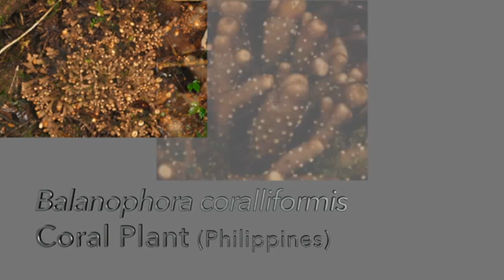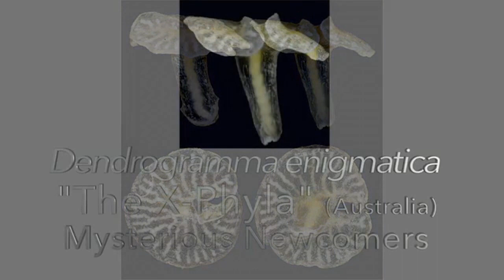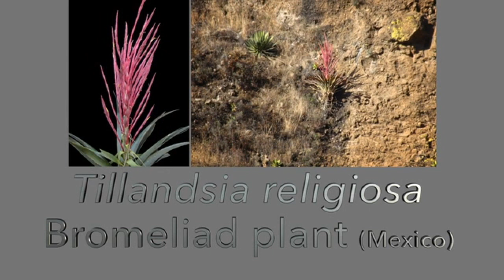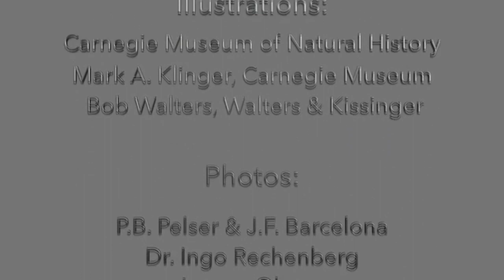ESF Top 10 Species of 2015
ESF's International Institute of Species Exploration has announced the top 10 newly discovered species from 2014!  ESF President and IISE Director Quentin Wheeler tells us about the remarkable, beautiful and bizarre species that made this year's list.